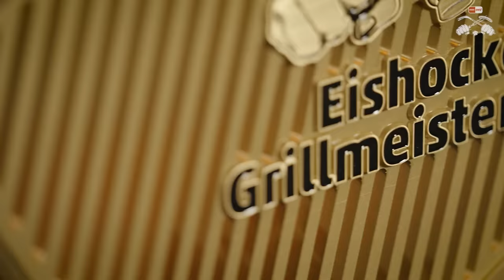Grillmeisterschaft 23 | Folge 7 | Straubing Tigers vs. Eisbären Berlin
Wenn Tiger und Eisbären sich am Grill treffen, geht’s ordentlich zur Sache. Doch wer behält die Oberhand beim Duell Florian Bugl und Benedikt Kohl von den Straubing Tigers gegen Marco Nowak und Jonas Stettmer von den Eisbären Berlin?